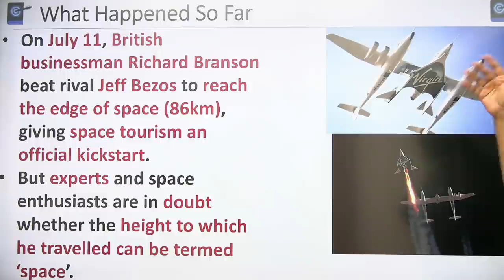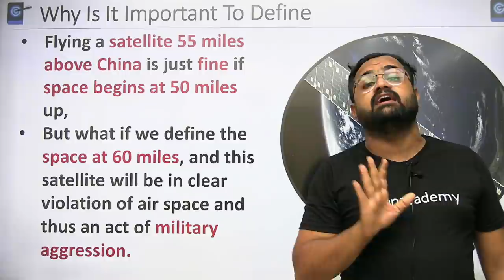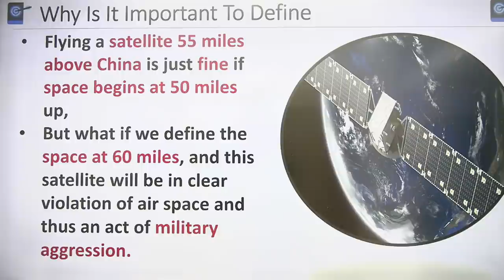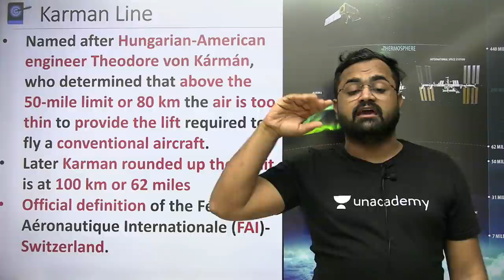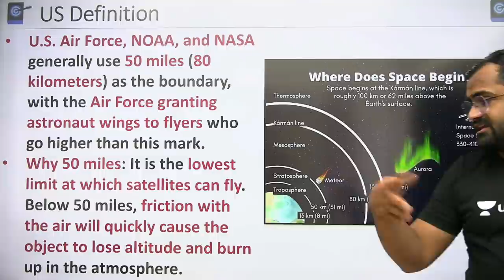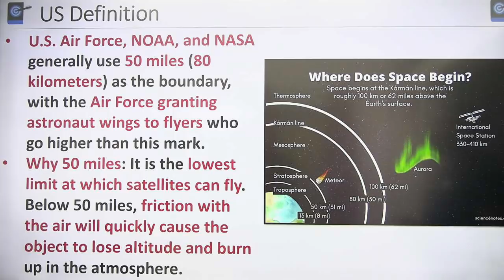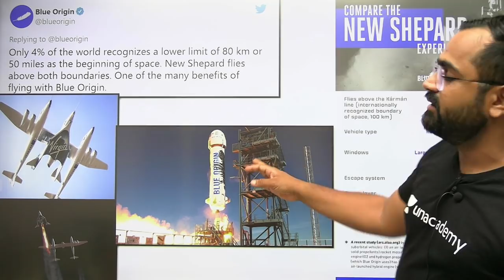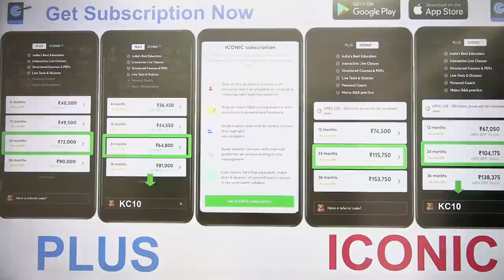Where does 'Space' Start? | क्या रिचर्ड ब्रैनसन अंतरिक्ष तक पहुंचे? | Karman Line | Virgin Galactic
This lesson starts with a discussion on Where does 'Space' Start? | क्या रिचर्ड ब्रैनसन अंतरिक्ष तक पहुंचे? | Karman Line | Virgin Galactic for UPSC CSE by Kinjal Choudhary. It is very important for the UPSC CSE/IAS 2021/22 preparation.

Current Affairs is a very crucial for all UPSC CSE aspirants.

Unacademy Subscription Benefits:
1. Learn from your favourite Educator
2. Dedicated DOUBT sessions
3. One Subscription, Unlimited Access
4. Real time interaction with Educators
5. You can ask doubts in live class
6. Limited students
7. Download the videos & watch offline

Get the UPSC CSE- GS Iconic Advantage:
1. Personal Coach
2. Study Planner & Bi-weekly Reviews
3. Dedicated Doubt Clearing Space
4. Personalized Test Analysis
5. Study Booster Sessions
6. Preparatory Study Material
7. All the Unacademy Subscription Benefits